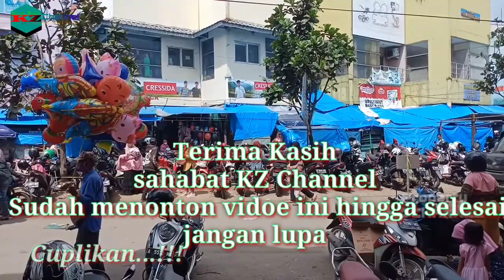PENGUNJUNG RAME, PEMBELI SEDIKIT!!! Inilah Kondisi Terbaru Pasar Rangkas Bitung-Lebak.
Infolebakbanten sekilasinfo seputarinforangkasbitung tentangpasarrangkas omsetpenjualan menurun#jelanglebaran2022#pasar Rangkasbitung#lebak-banten#@KZ channel#dipublikasikan 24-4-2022.